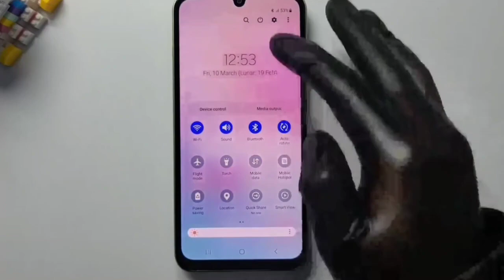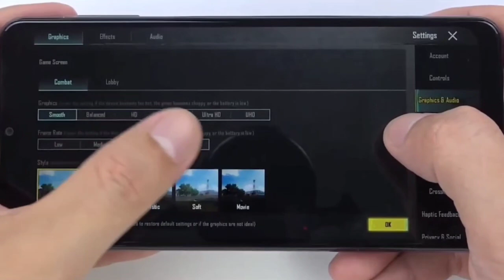تست پابجی گلکسی ای ۲۴ / galaxy a24 pubg test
تست سامسونگ گلکسی ای ۲۴ توی پابجی موبایل
اف پی اس چنده؟
ژیروسکوپ داره؟
مشخصاتش؟
و...
pubg mobile
pubg test
galaxy a24